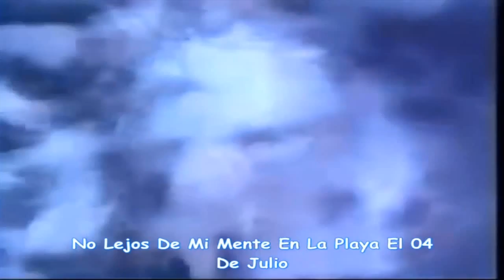Night Ranger - Goodbye Subtitulos HQ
Artista: Night Ranger

Canción: Goodbye

Albúm: Seven Wishes

Año: 1985

Género: Hard Rock & Glam Metal